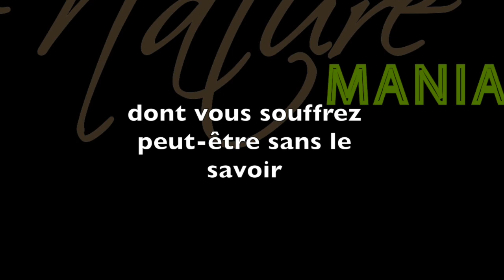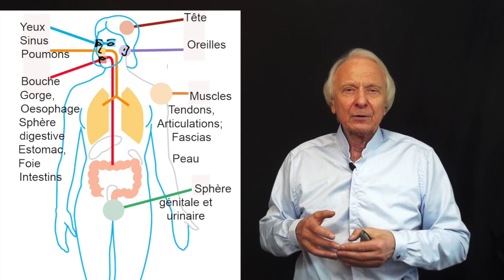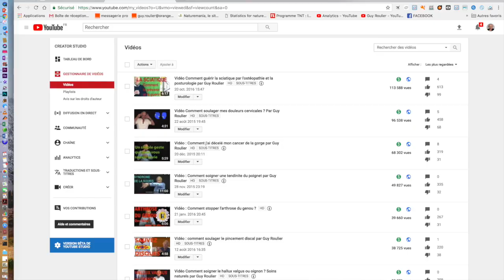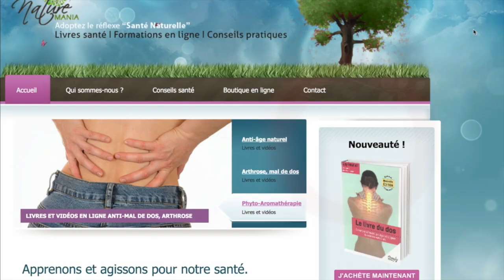Vaincre L'inflammation silencieuse, nouveau mal du siècle par Guy Roulier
L'inflammation chronique silencieuse, insidieuse agresse nos tissus en toute discrétion, minant nos organes, nos articulations, notre cerveau, tel un feu qui couve et dont nous ignorons l'existence même.
Si vous voulez mettre toutes les chances de votre côté pour éviter les maladies chroniques prévisibles, ralentir le vieillissement et rester autonome et dynamique jusqu'à un âge avancé, ce livre vous est destiné.
Il est le fruit de mon expérience de praticien et de mon expérience personnelle. Vous y trouverez toutes les connaissances essentielles à connaître et les conseils les plus utiles et faciles à suivre à la condition que vous décidiez de prendre votre santé en mains.
A bientôt
Guy Roulier